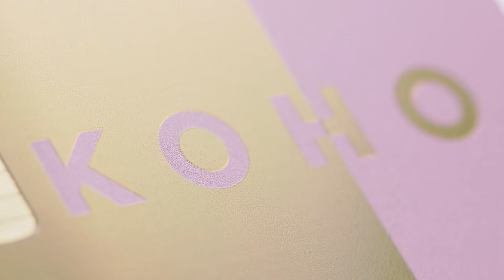KOHO Metal Card Colour Reveal — Reloadable Prepaid Visa Card — No-Fee Spending Account & Fintech App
NO LONGER AVAILABLE. We apologize for the inconvenience.

You spoke, we listened. In honour of your favourite card, we’ve given Gilded Cotton Candy the real golden touch it truly deserves. Call it an ode to your most beloved everyday card.

KOHO is a no-fee spending account with instant cash back to simplify your personal finances. Sign up in minutes to join over 500,000 Canadians who use KOHO’s reloadable prepaid Visa card to budget and save. The ultimate way to spend and save.